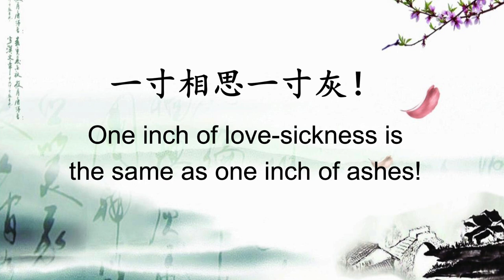The Best Tang Dynasty Poet of Romantic Poetry 李商隐: A Trailer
This is the trailer for this week's video about a poet who is the best Tang Dynasty Poet for Romantic Poetry!